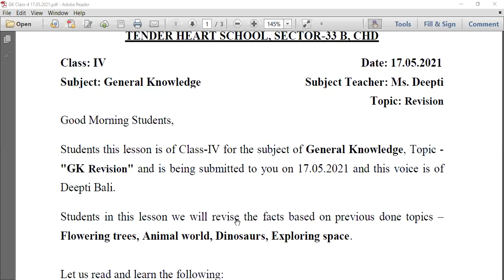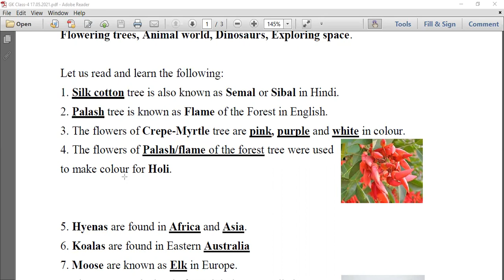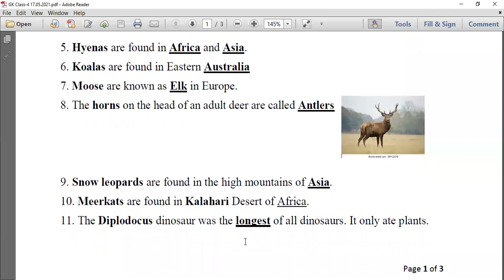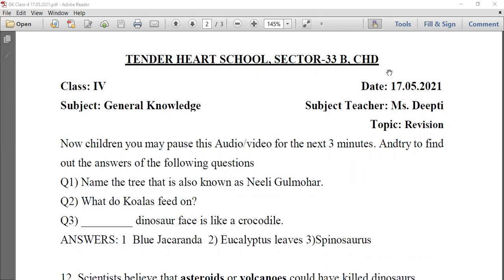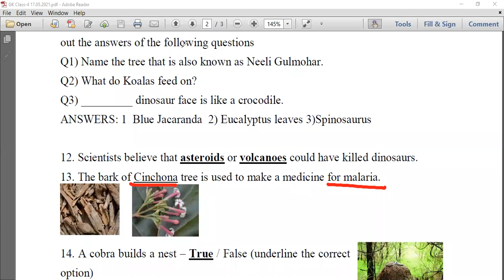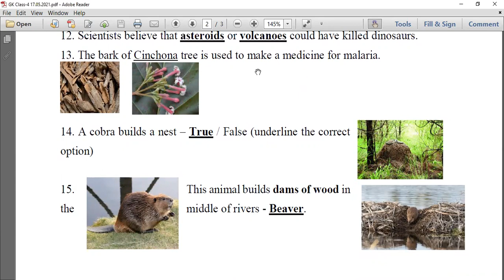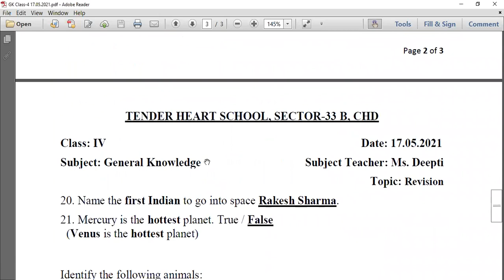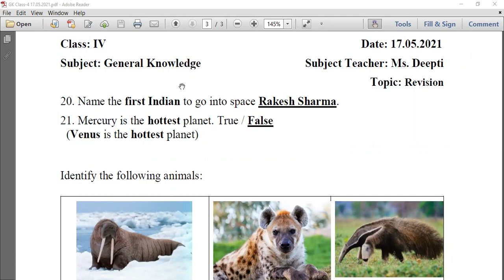Revision, General knowledge, Class 4